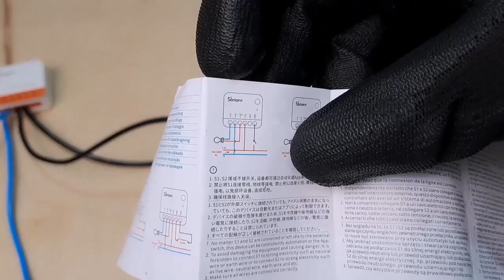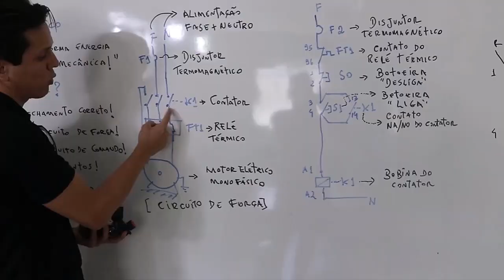SONOFF MINI R4 LIGAÇÃO E CONEXÃO - Simples e Fácil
O Sonoff Mini R4 é um interruptor inteligente compacto que permite automatizar o controle de dispositivos elétricos através de redes Wi-Fi. Ele faz parte da linha de produtos da Sonoff, voltada para a automação residencial, e é muito utilizado para transformar interruptores e equipamentos elétricos comuns em dispositivos inteligentes, que podem ser controlados remotamente por meio de aplicativos, comandos de voz ou integrações com sistemas de automação.

você vai aprender ligar interruptores inteligentes, centrais de automação (alexa), controles universais infravermelho e muito mais, para controlar lâmpada, motores, ar condicionado, ventilador, aquecedor ou uma carga qualquer através de WiFi, pelo celular, e por comando de voz também!

SOBRE PROF JADSON CAETANO: é Engenheiro Eletricista formado pela UFPE/ É Técnico em Eletrotécnica formado pelo IFPE e também Técnico em Eletromecânica formado pelo SENAI / aprovado em primeiro lugar para fazer o Mestrado em Tecnologia da Energia - Linha de Pesquisa Energia Solar Fotovoltaica pela Universidade de Pernambuco / Além de atuar como empreendedor e ser o fundador do Universo da Elétrica, o Prof Jadson Caetano trabalha no setor de engenharia e fiscalização de obras da UFRPE e também é professor concursado na Rede Estadual de Ensino Técnico do Estado de Pernambuco na área técnica e atua também como GERENTE GERAL TÉCNICO da Secretaria da Casa Civil de Pernambuco.

Para se tornar um profissional ainda mais preparado e confiante para executar qualquer serviço, acesse o curso de MESTRE EM ELÉTRICA com Prof Jadson Caetano